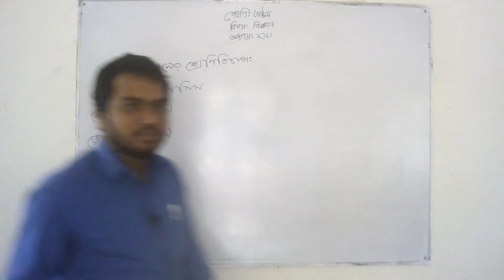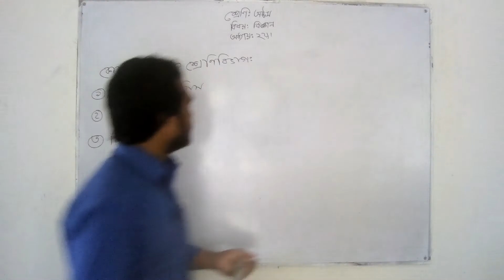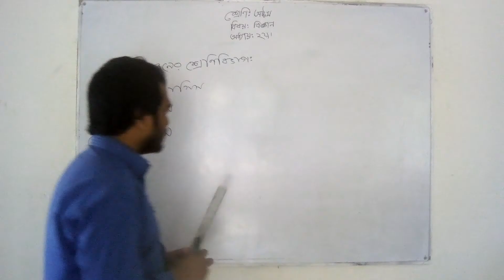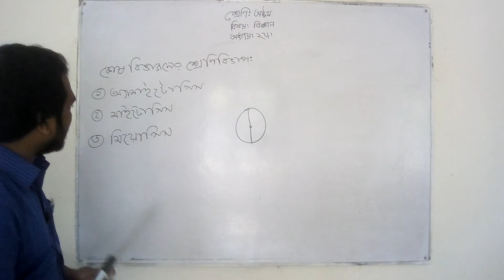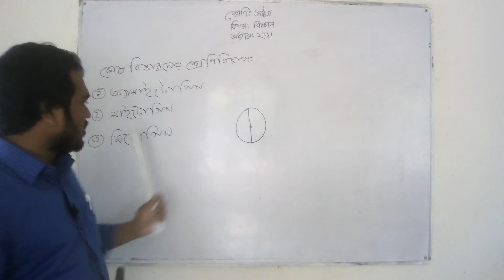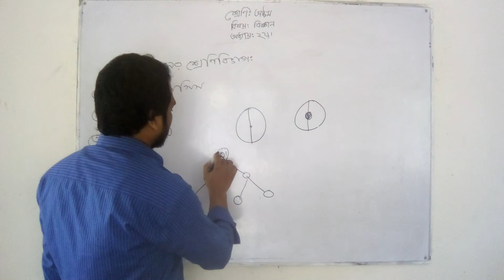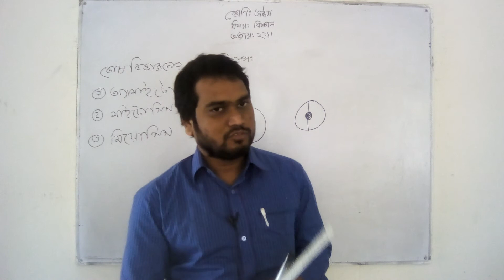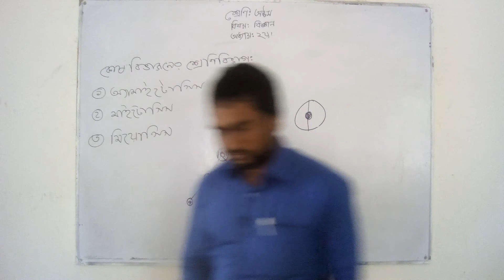শ্রেণী: অষ্টম, বিষয়: বিজ্ঞান, অধ্যায়: দ্বিতীয়, পার্ট-- ১।